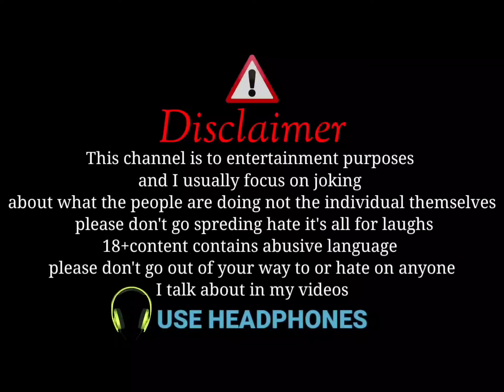Hasto Shilpi Gayok:-Ame Sara Jibon Handle Mera হস্তশিল্পী যখন গায়ক:-আমি সারা জীবন হ্যান্ডেল মেরে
ᴍʏ ʏᴏᴜᴛᴜʙᴇ ᴄʜᴀɴɴᴇʟ ꜱᴜᴘᴘᴏʀᴛ ᴛʜᴀɴ ᴠɪᴅᴇᴏꜱ

🔴ʟɪᴋᴇ❤
🔴ᴄᴏᴍᴍᴇɴᴛ❤
🔴ꜱʜᴀʀᴇ❤

ᴠɪᴅᴇᴏꜱ ᴅᴇᴋʜᴏ ᴏʀ ᴀᴄʜʜᴀ ʟᴀɢᴇ ᴛᴏ ᴍᴇʀɪ ʏᴏᴜᴛᴜʙᴇ ᴄʜᴀɴɴᴇʟ ᴋᴏ 🔴ꜱᴜʙꜱᴄʀɪʙᴇ❤ ᴋᴀʀ ᴅᴏ 🙏 ɴᴀʜɪ ᴋᴀʀᴏɢᴇ ᴛᴏ ʙʜɪ ᴄʜᴀʟᴇɢᴀ ᴠɪᴅᴇᴏꜱ ᴋᴏ ᴡᴀᴛᴄʜ ᴋᴀʀᴏ 🙈😘❤

Credit:- Yusuf Baul ( ইউসুফ বাউল )
Song by:- Yusuf Baul

Your Querys:-
Car Blog recently updated update funny new comedy video new funny video
Palli Gram TV sofik ar comedy sofik hasir video Sofik ar hasir video sofik ar funny status A khasi bola ki
Palli Garm TV new video Mahir comedy
Mahir funny video Mahir video Ex status Ex girlfriend mention attitude status Ex WhatsApp status WhatsApp status for Ex Ex gf status Ex Gf WhatsApp Pranton WhatsApp status